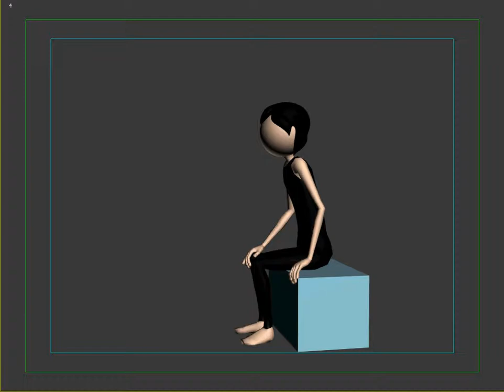[REVISI] TM05 Pose to Pose - Janice Valencia - 1701297551